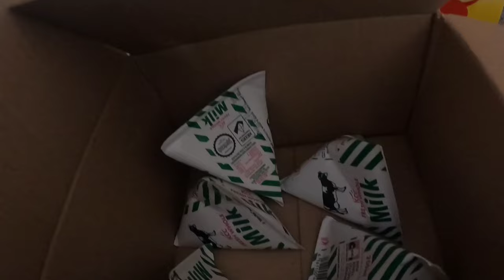My life update //shopping haul // *cleaning day// First time mom//*cooking vlog